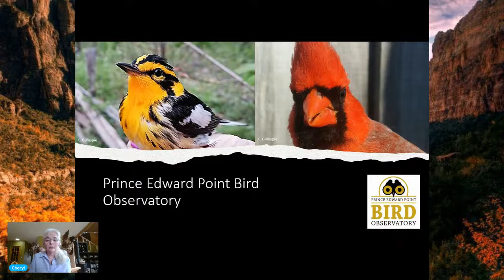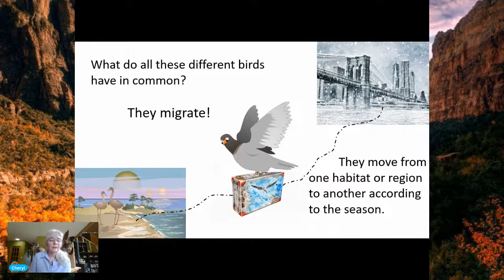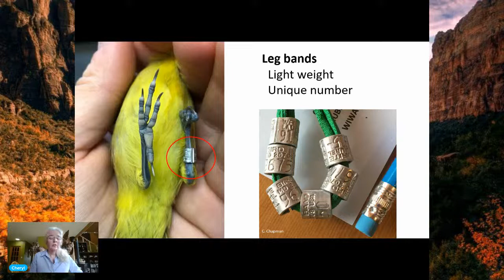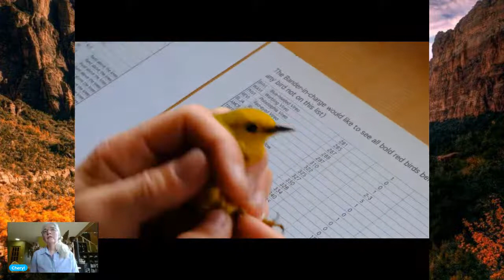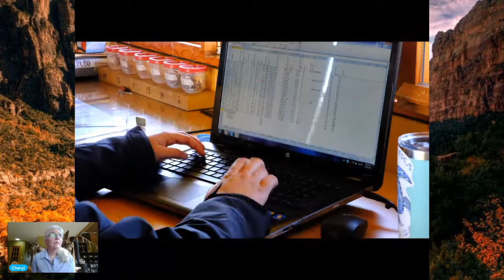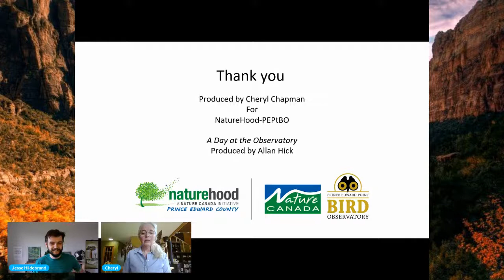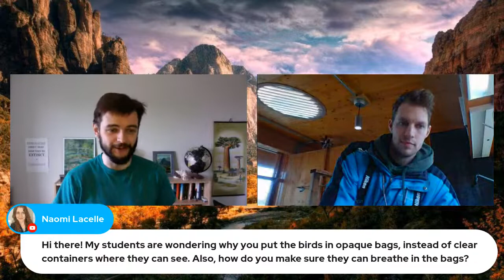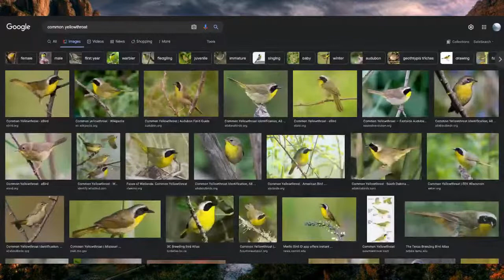Live Bird Banding at Prince Edward Point Bird Observatory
Spring migration is underway and we are busy at Prince Edward Point Bird Observatory. Meet the Bander in Charge, Phillip Mercier, for a behind the scenes tour of the PEPtBO’s banding lab. Find out what happens at a migratory bird monitoring station. And why? Explore the daily operations of the research facility and, maybe, meet a bird or two. We will discuss the many challenges of bird migration, the importance of research and what you can do to help. And of course, we will talk about birds. Bring your questions, share your observations.